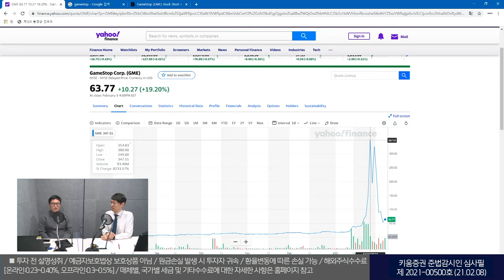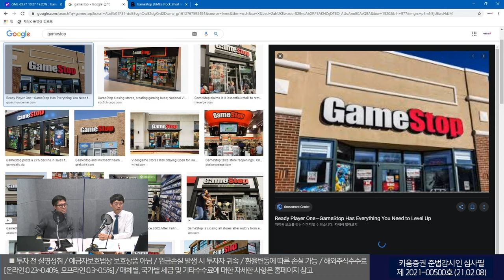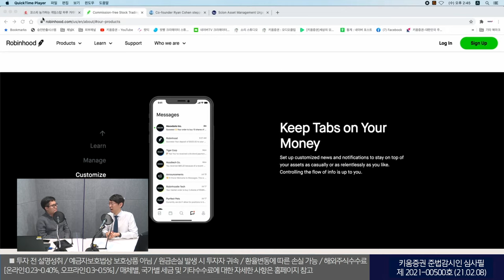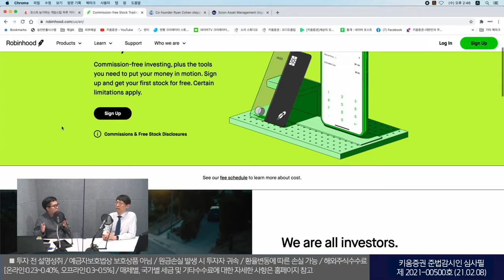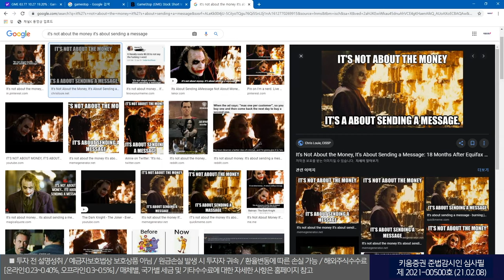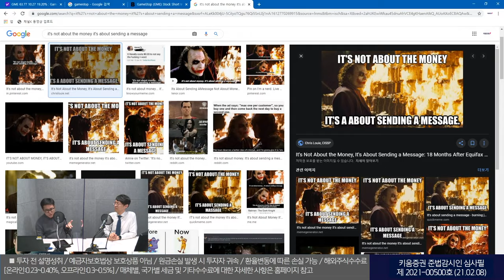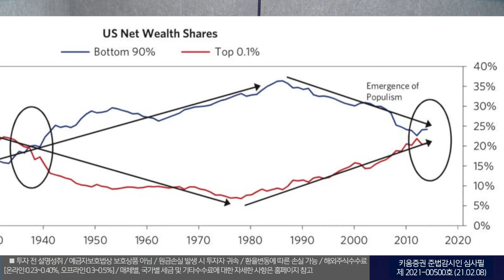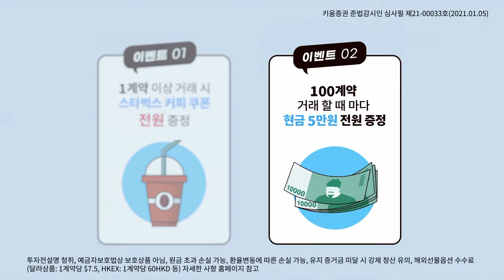열일안차X김단테 "주식은 게임이 아니다" 게임스탑 이슈 한번에 정리~~(김동주 대표/'21. 02. 08)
김단테(김동주 대표)님은 게임스탑 이슈를 어떻게 보고 있을까요? 키움증권에서 만났습니다.
출연: 안석훈 글로벌리서치팀장(열일안차), 김단테